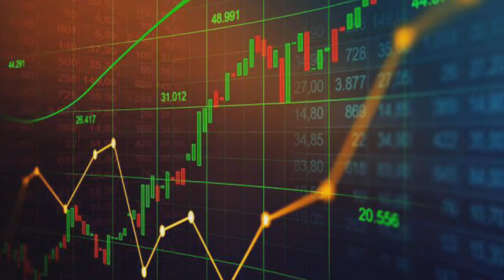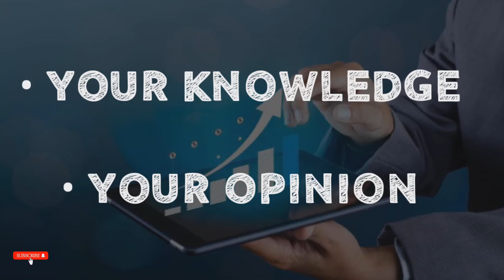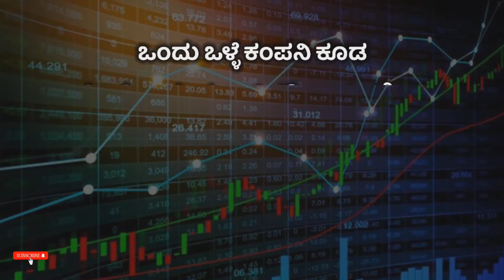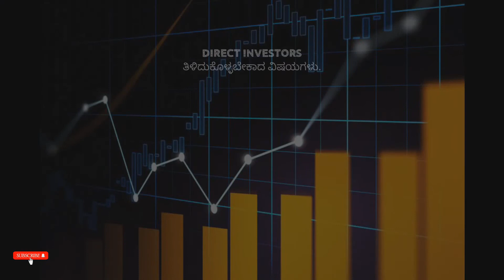How to invest in Stock Market || Part-2 || Stock market in kannada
• how to invest in stocks for beginners in kannada
• how to invest in stock market in groww app
• groww app in kannada
• stock market
• share market
• mutual funds
• stocks
• ETFs
• how to invest in stocks in kannada
• groww app kannada